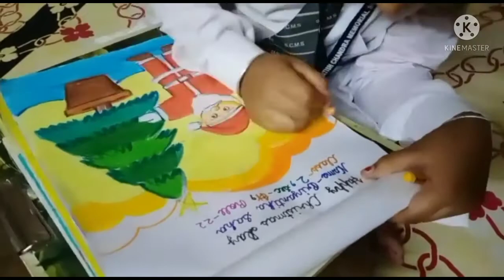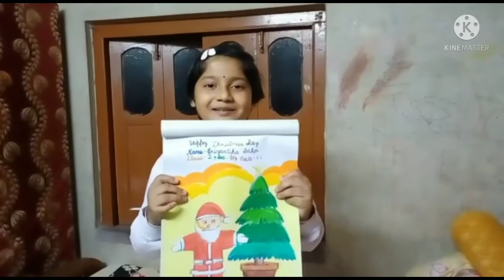Christmas Day Celebration by STD 2 H students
class 2
Satish Chandra Memorial school